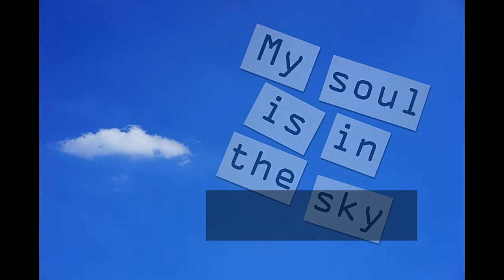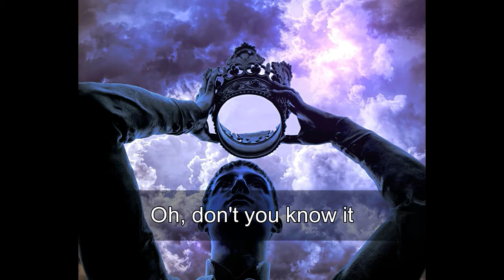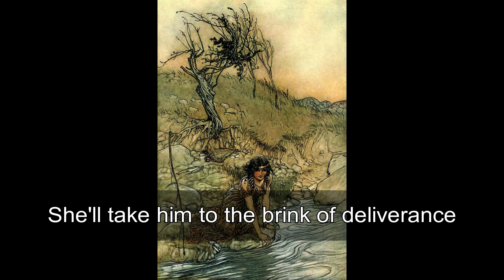Shakespeare In Love (Oscar's Remix - LYRICS) - Layla Kaylif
Layla Kaylif's Shakespeare In Love, taken from her 1st album in 1999 "Enough Rope." This is the Shakespeare In Love (Oscar's Remix) which is longer compare to the original CD version and
Shakespeare In Love (Radio Mix).